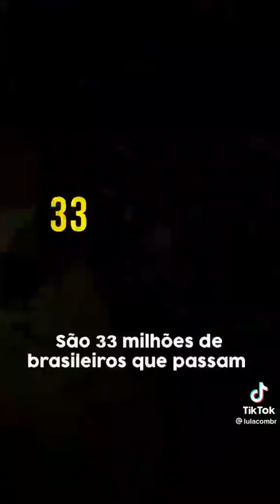BOLSONARO E O CÂNCER DO BRASIL ALEM CORRUPÇÃO TROUSSE A FOME SAO 33MILHOES DE PESSOAS PASSANDO FOME